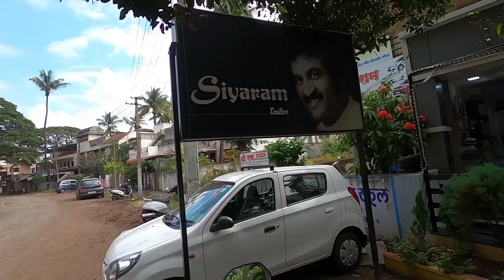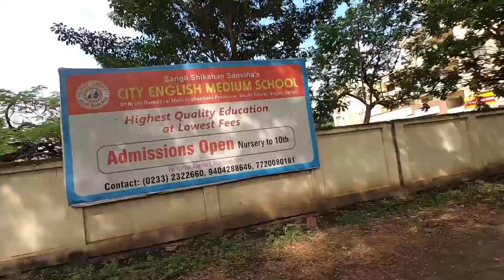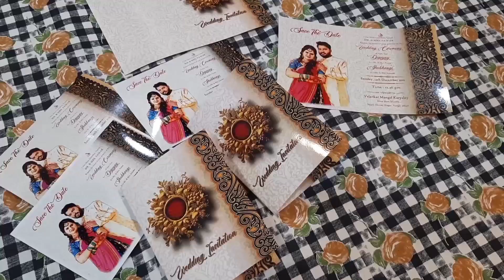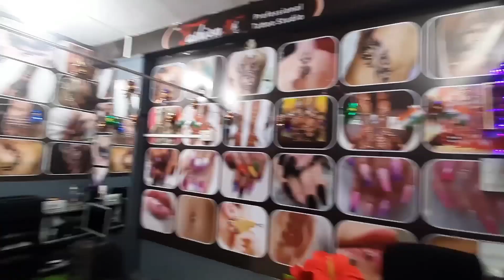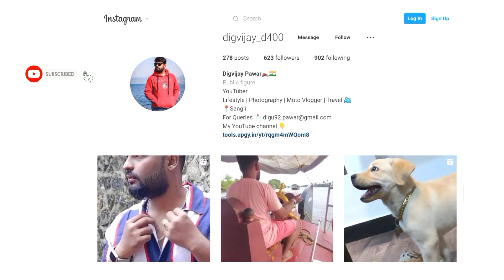Dulhe ki Sherwani Itni Mehangi? || Carpet Lagwa Liya Finally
This is another vlog from my wedding Diary where I was hunting for my wedding Sherwani and this entire process is very lengthy but was having fun so documented the days during my wedding.